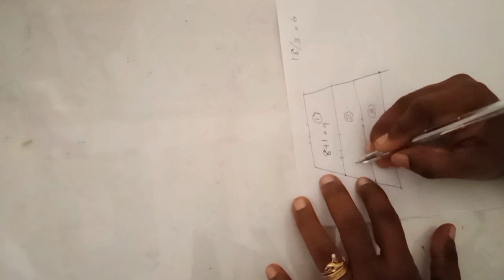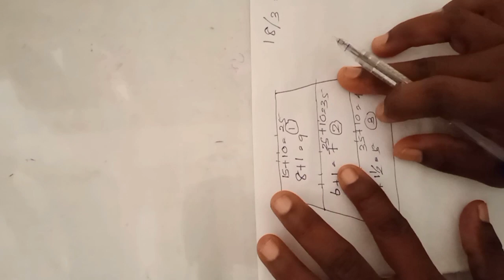උරපටි යෙදූ ලස්සන ගවුමක්🥰🥰